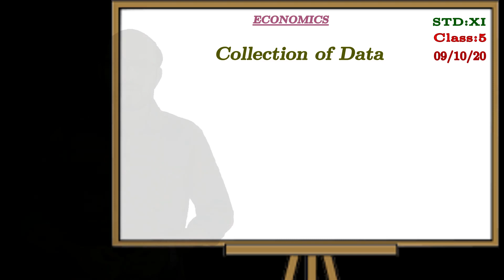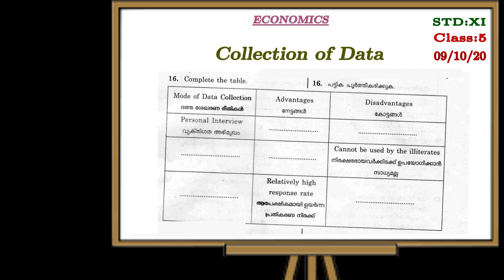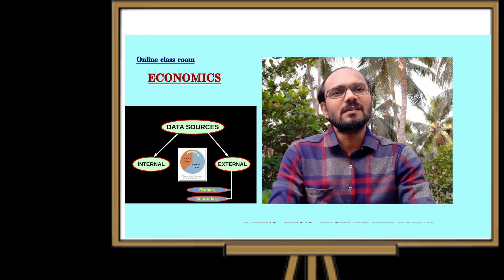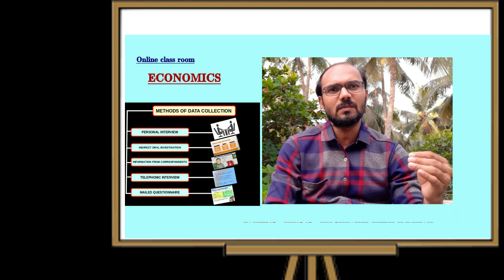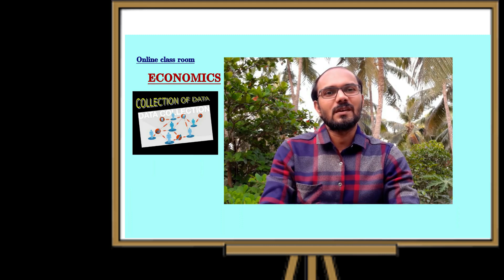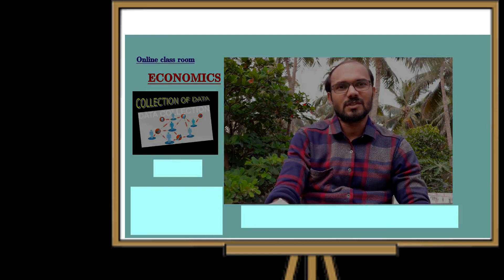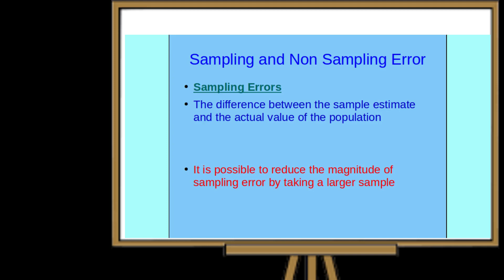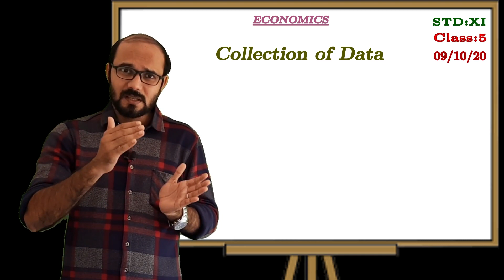PLUS ONE ECONOMICS IMPROVEMENT SPECIAL (Part 5) Collection of Data Easy Score - Class 5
This video discussing about collection of data.
different method of data collections are disclose here.

This channel mainly discussing about economics in higher secondary syllabus  and informative topics